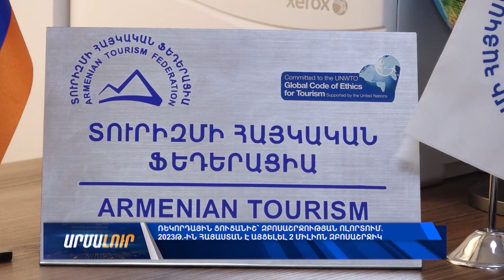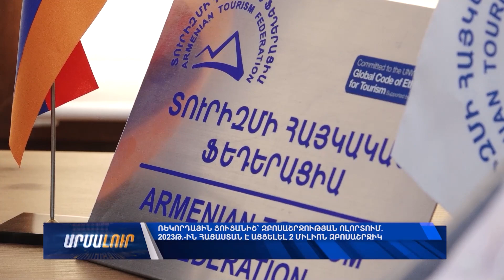Ռեկորդային ցուցանիշ՝ զբոսաշրջության ոլորտում․ 2023թ․-ին Հայաստան է այցելել 2 միլիոն զբոսաշրջիկ